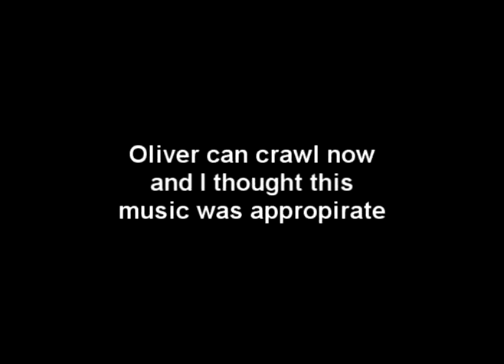Raising Ariliver.mpg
My nephew Oliver is now crawling, alot.   I thought this seemed like a good choice of music.  Return to the Nursery by Carter Burwell from the Raising Arizona soundtrack